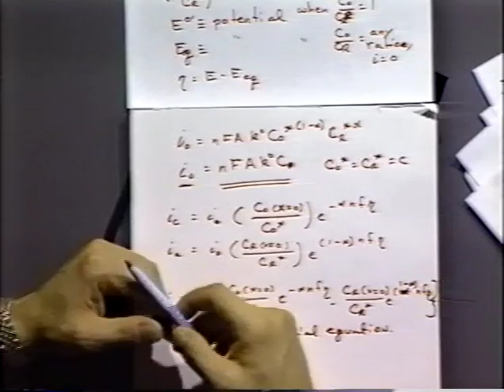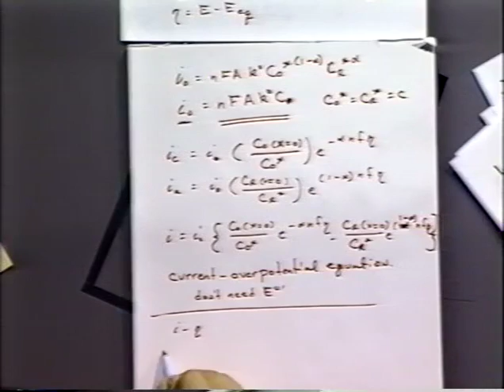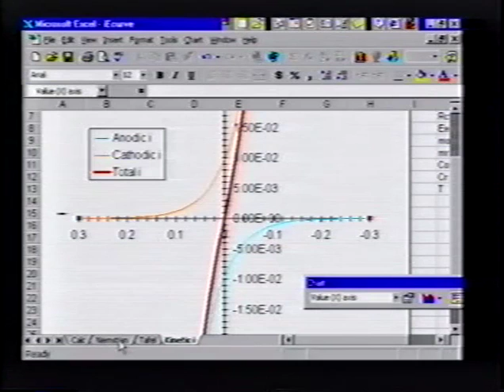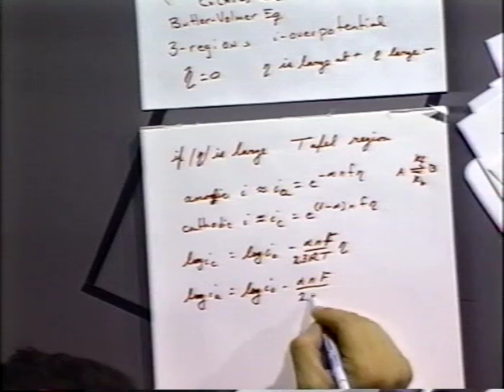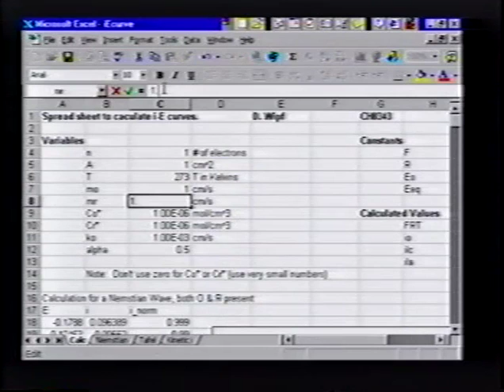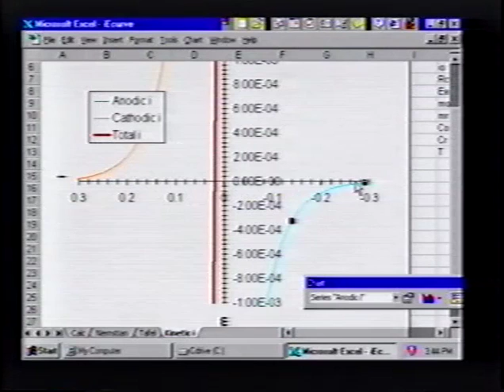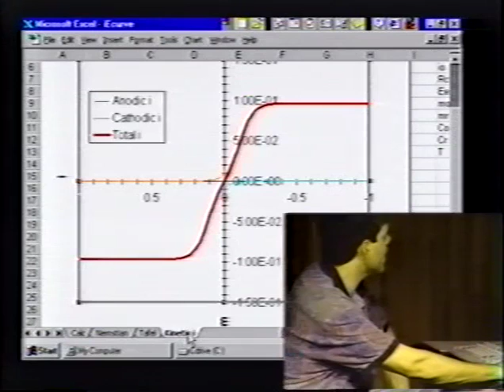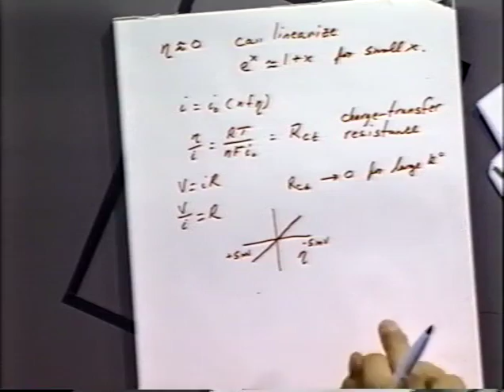Current-Potential and Tafel Graphs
Chapter #3 (1st and 2nd Ed of B&F book)
Notes are cross referenced to EC-3-5